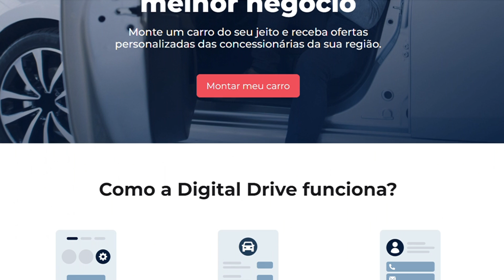NOVA AMAROK NÃO VEM PARA O BRASIL? A RANGER É CULPADA? ENTENDA A TRETA.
Quando falamos de picape, é muito difícil não falarmos da Amarok. Esse modelo da Volkswagen é conhecida por sua incrível potência e quem gosta de picape provavelmente irá considerar a Amarok na hora da escolha.

Mas com a chegada da Nova Ranger, é de se perguntar como a Volkswagen irá agir. Afinal de contas, o projeto da picape vem de uma parceria entre as duas marcas.

Então, nesse vídeo eu falo um pouco desse assunto, sobre o que pode acontecer com a Amarok vendida por aqui e quando ela vai receber uma atualização.